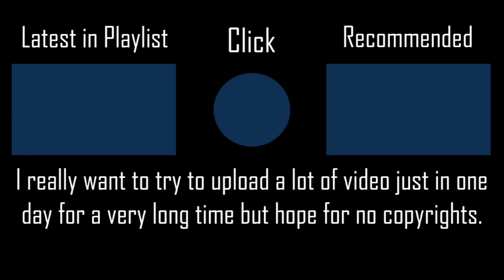Suisai Candy - marble [Crystal's Hard]+NCPF SS PENDING 85PP if ranked l Played by iPhong (2020 PLAY)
Let's see how many time I avoid getting copyrights today.
▶ Full Title: Suisai Candy (TV Size) - marble [Crystal's Hard] +NCPF 100% SS PENDING 85PP if ranked l Played by iPhong (2020 PLAY)

▶ Map (Mapped by Crystal AKA [_Crystal])